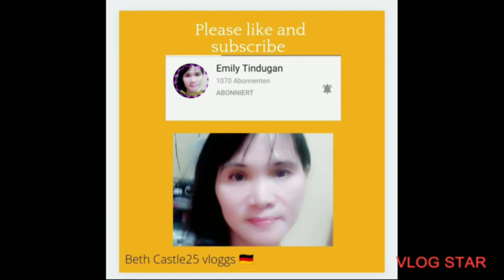araw araw tyo nag wawalis sa paligid tpos mag walis Tara ma masyal tyo sa mga halaman